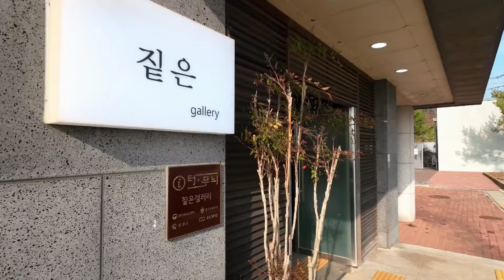서부면 속동전망대의 '짙은갤러리카페', 1일 가죽공예 공방이 되다.